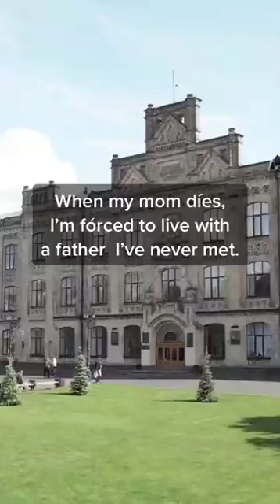Windsor Academy Series by Laura Lee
Windsor Academy series by @lauraleebooks